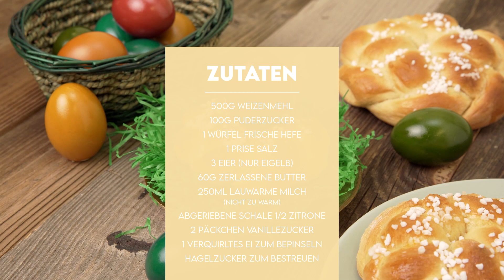Rezept Osterkranz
So einfach backt ihr den Osterklassiker selbst!